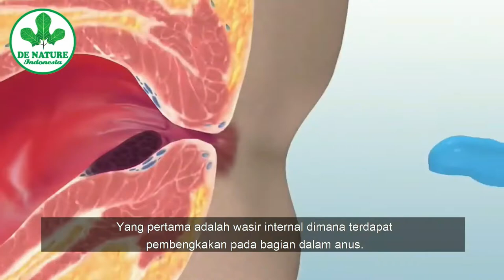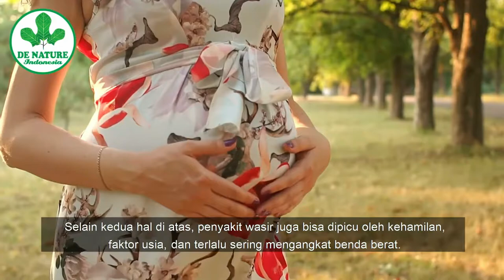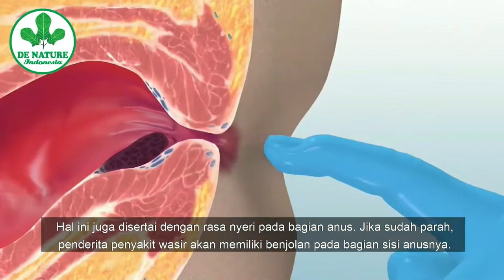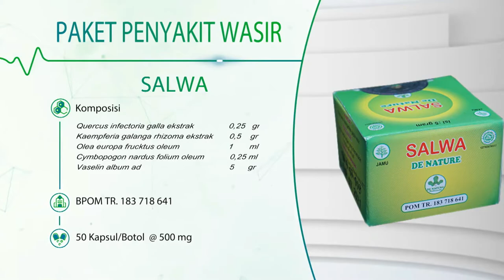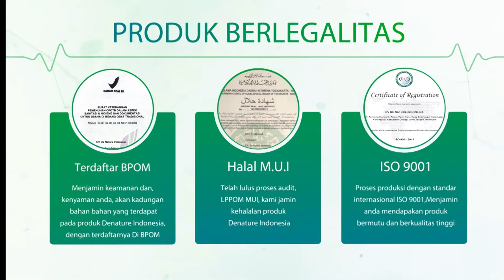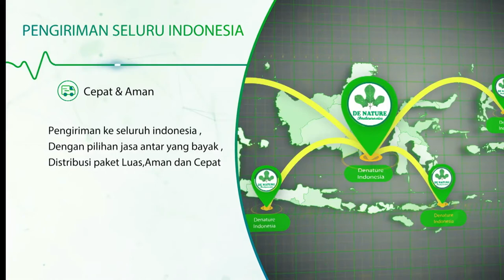cara menghilangkan benjolan ambeien stadium 4